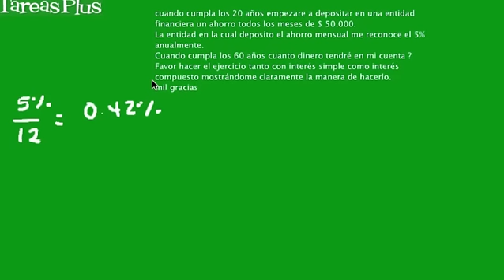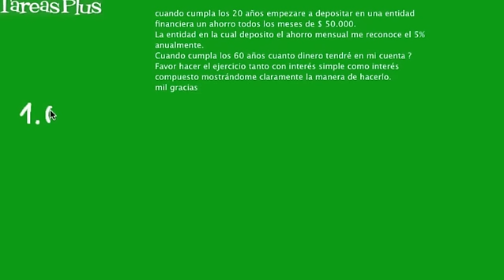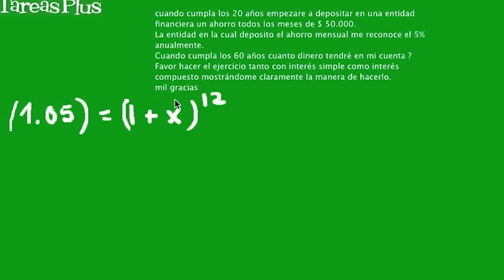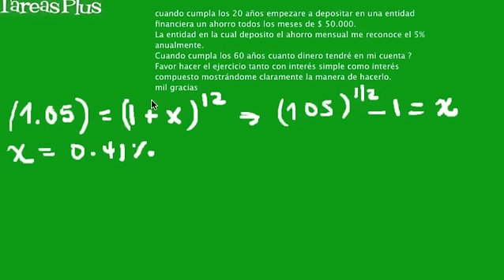Problema ahorro con Interés simple y compuesto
cuando cumpla los 20 años empezare a depositar en una entidad financiera un ahorro todos los meses de $ 50.000.
La entidad en la cual deposito el ahorro mensual me reconoce el 5% anualmente.
Cuando cumpla los 60 años cuanto dinero tendré en mi cuenta ?
Favor hacer el ejercicio tanto con interés simple como interés compuesto mostrándome claramente la manera de hacerlo.